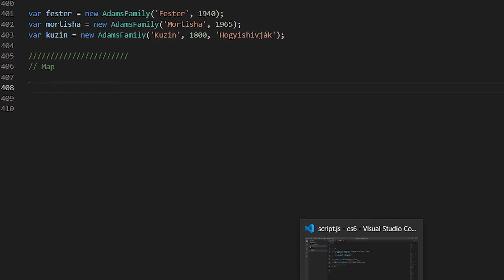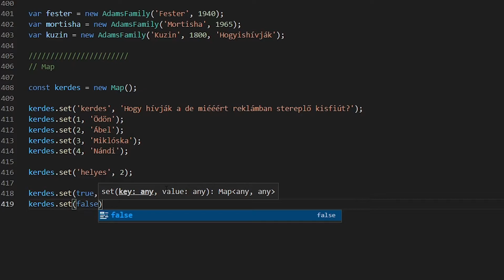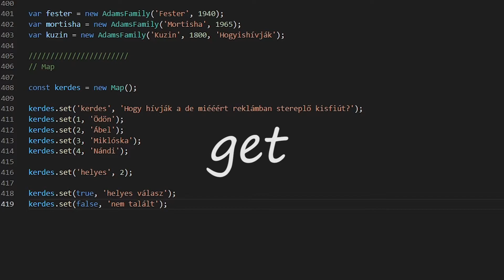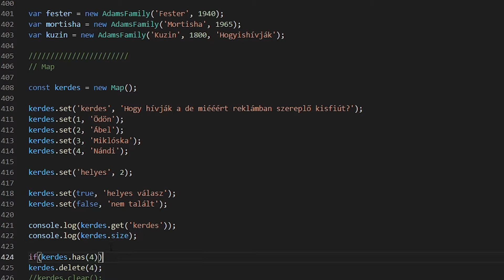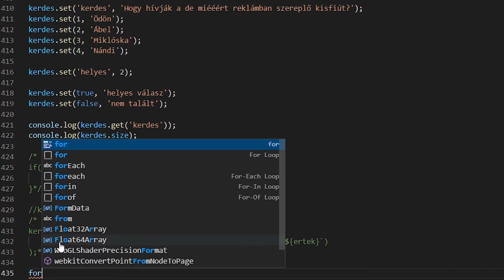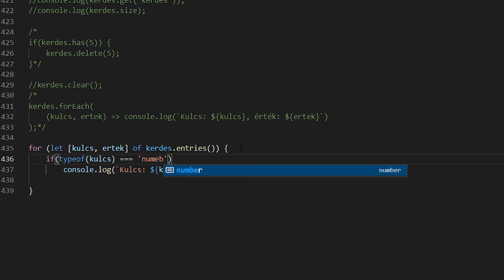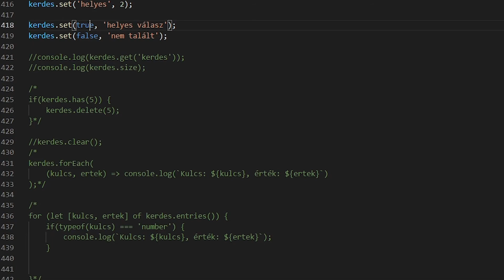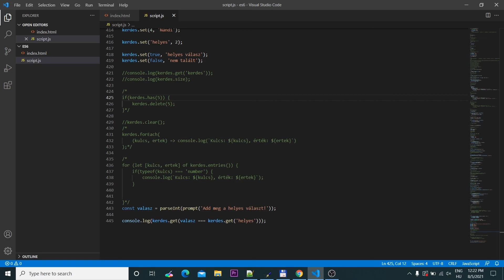Modern JavaScript | ES6 - Map-ek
Nem összekeverendő a Google Map-ekkel. Egy teljesen új, ES6 által bevezetett JavaScript adattípusról van szó.

Pontosabban egy olyan kulcs-értékpárokat tartalmazó adatszerkezetről, ami több dologban is különbözik a hagyományos objektumoktól, objektum literáloktól.
Egy Map az objektumnál hatékonyabb és okosabb, de a videóból mindent fogsz tudni.